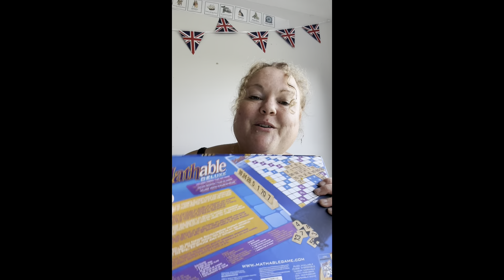NOT Back to school | Home Ed Gameschool vlog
Happy Not Back to School week! Just a little vlog from me about that! If you like the pages I show you, I do actually sell those in my Etsy shop